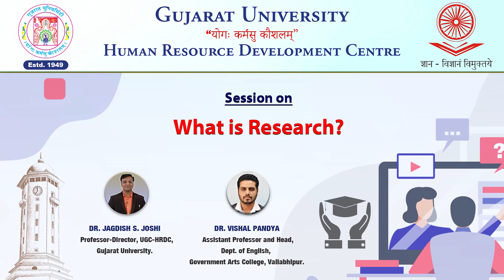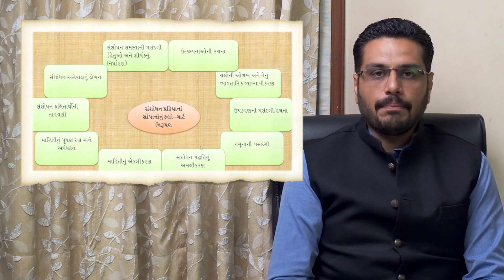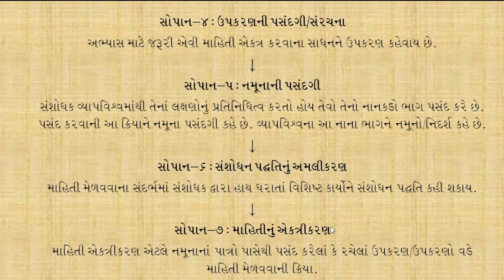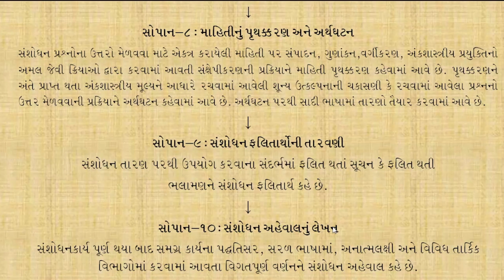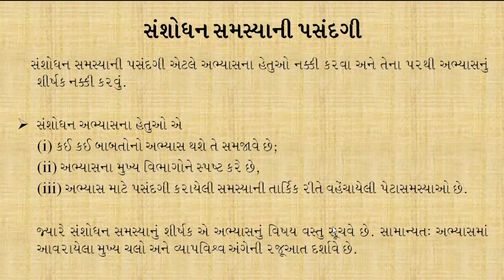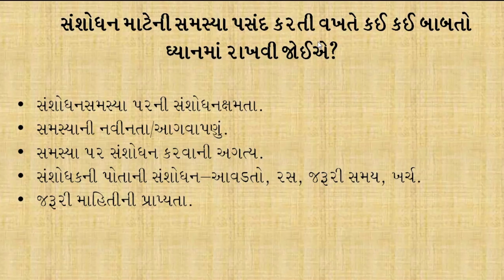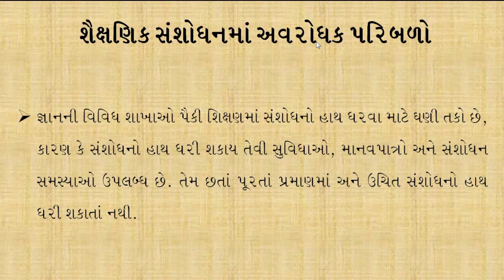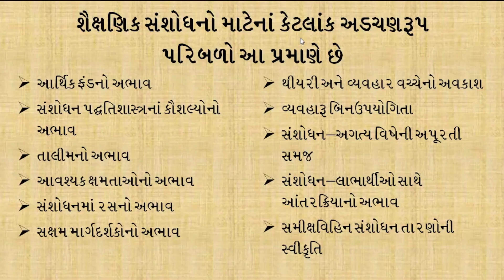What is Research? (Gujarati ગુજરાતી) Dr. Vishal Pandya_2